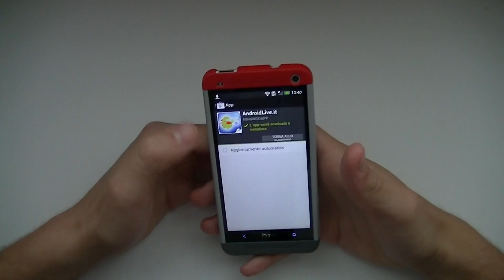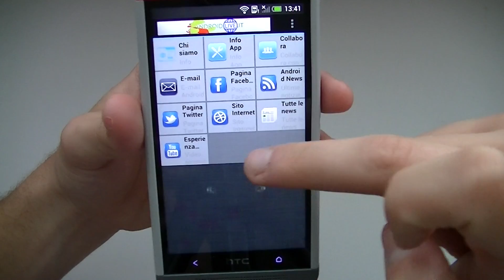Custodia HTC One e Androidlive.it da EsperienzaMobile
Custodia HTC One e Androidlive.it